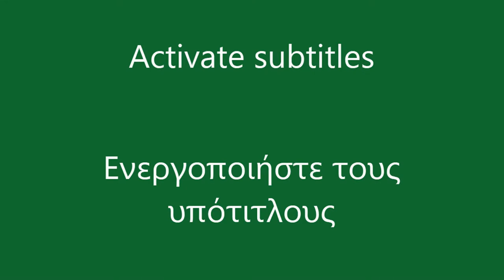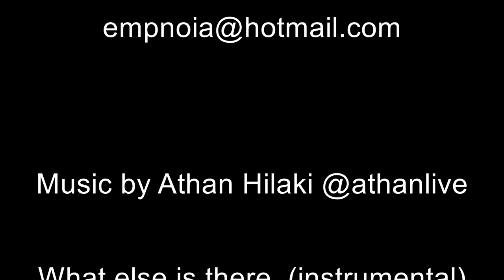How to make a wooden tie. By Empnoia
We are Dimitris and Vicky from Greece and we create handmade items mainly from wood, yarn and fabric. On our channel you can watch step-by-step constructions, various crafts, discussions on related topics, evaluation of equipment and materials and much more.
   Our experience comes from years of practice, from jobs, from corresponding books and schools and of course from the internet which has given us infinite ideas and solutions which we want to return through our videos.
   Except to the things we know well, we also have content in which we experiment and try new things and techniques. That’s why we would like to point out that we do not teach, but we share our experiences with you. We welcome your observations in the comments.

The music that accompanies our videos is by Athan Hilaki and you can enjoy it

Tools can be dangerous!!!
Handle them responsibly
and always according to
manufacturer’s instructions